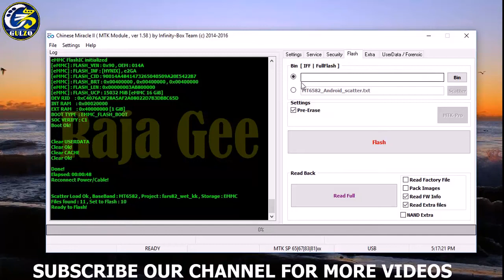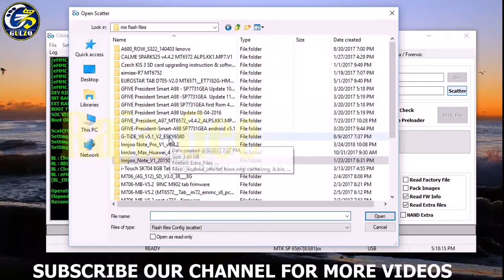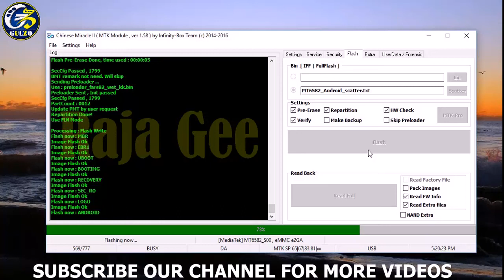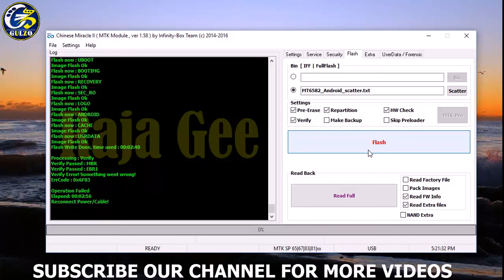Innjoo Note Pro Hang On Logo, Innjoo Note Pro Stuck On Innjoo, Innjoo Note Pro Flash Firmware MT6735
Innjoo Note Pro Hang On Logo, Innjoo Note Pro Stuck On Innjoo, Innjoo Note Pro Flash Firmware MT6735 By Tahir Gul